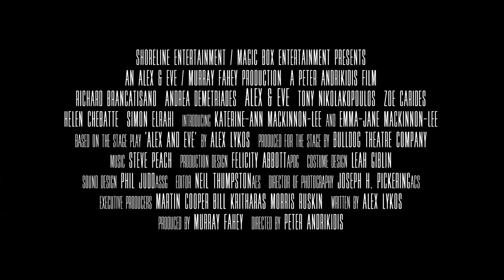Alex & Eve | Official Trailer | Andrea Demetriades | Richard Brancatisano | Peter Andrikidis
Alex, a Greek Orthodox schoolteacher, falls for Lebanese Muslim lawyer, Eve. The relationship is forbidden by both families, and thus the emotional dilemma of 'Alex and Eve' is created.

Watch 'Alex & Eve' streaming on Flock Entertainment.